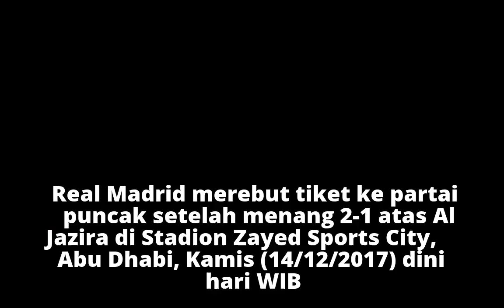Kekesalan Zidane saat Real Madrid Taklukkan Al Jazira